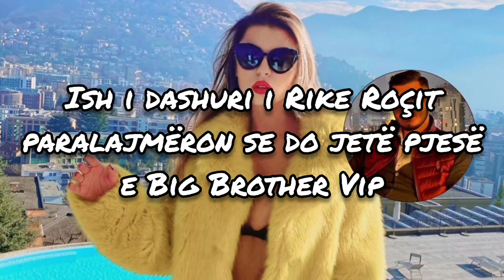Ish i dashuri i Rike Roçit paralajmëron se do jetë pjesë e Big Brother Vip